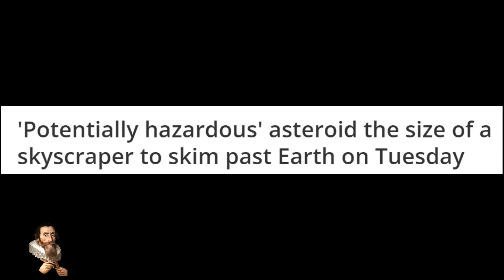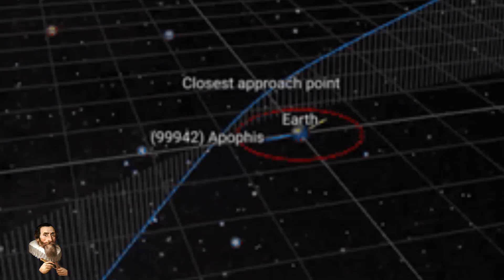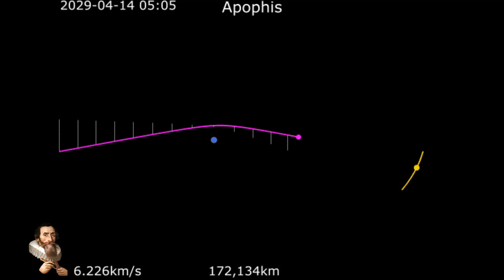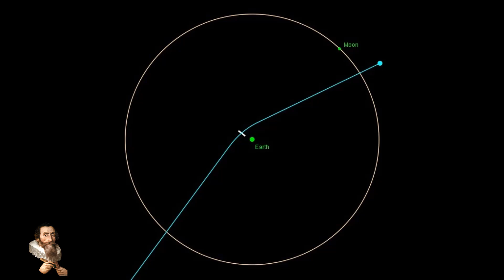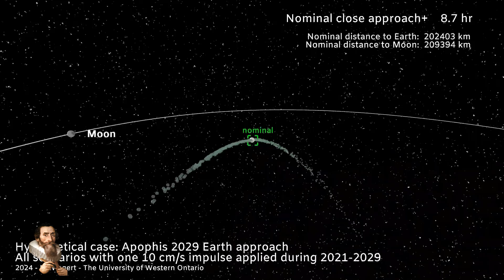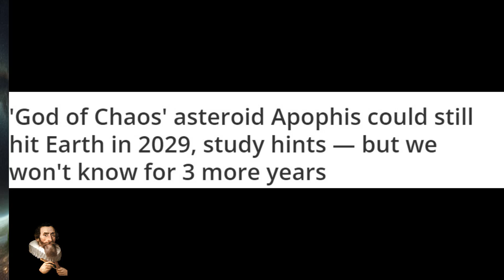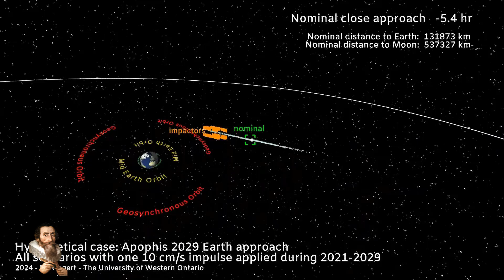As 'Hazardous Object' Approaches The Earth The Asteroid Apophis Threat to our Planet is UNDERSCORED!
Friday April the 13th in the Year 2029, REMEMBER!